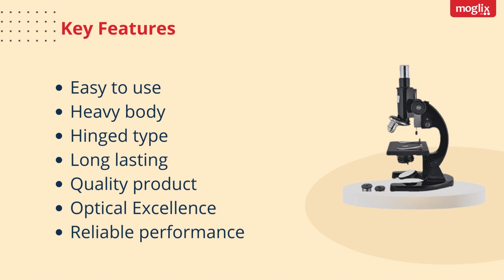Labcare 3.5kg Student Monocular Compound Microscope LB-M09: A Must-Have Tool for Science Enthusiasts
Embark on a journey of discovery with the Labcare 3.5kg Student Monocular Compound Microscope, LB-M09. Ideal for students and beginners, this microscope offers exceptional features and build quality. Experience the power of precise magnification and optical excellence, essential for in-depth study in labs and classrooms. Labcare is renowned for its superior performance, making it a reliable choice for educational settings. Weighing a mere 3.5kg, it's portable and adaptable, fitting seamlessly into different learning environments. Backed by an 18-month warranty, this microscope assures both quality and peace of mind. Elevate your scientific exploration with the Labcare LB-M09 Microscope. LabcareMicroscope StudentMicroscope EducationalTools MicroscopicExploration MicroscopeTech PrecisionOptics LabEquipment.